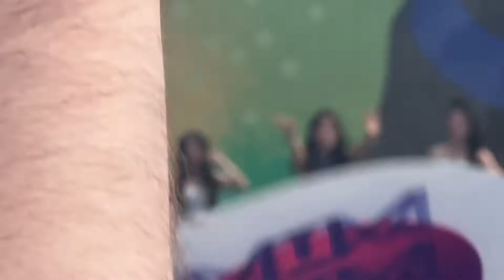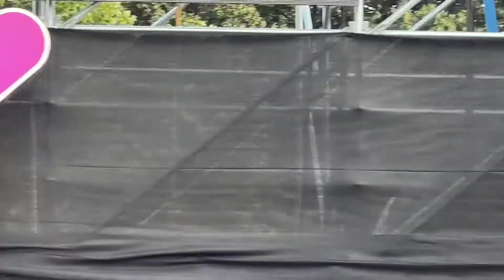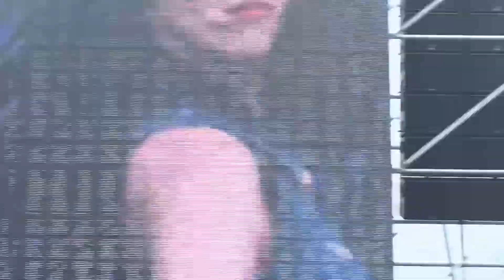VIVIZ MIK Festival 2022 Highlights